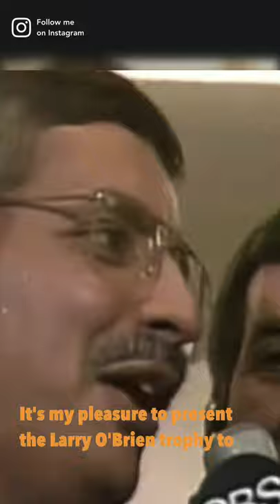Red Auerbach: Celtics DYNASTY, NOT Lakers ☘️ 1984 Finals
They met in the ncaa championship game in 1979, still the highest rated basketball game in college history. They both won titles in the pros (Magic 2x, Bird 1x) and now they were meeting finally in the pros.

So many compelling yet polarizing themes. Must see tv…

We transport you back to that era in this short segment of pick n pop video, NBAHistory style.

Cedric Maxwell
Larry Bird